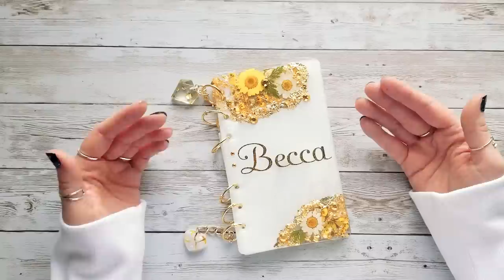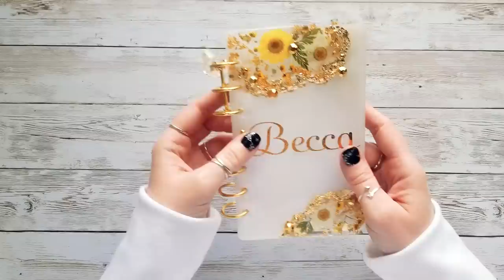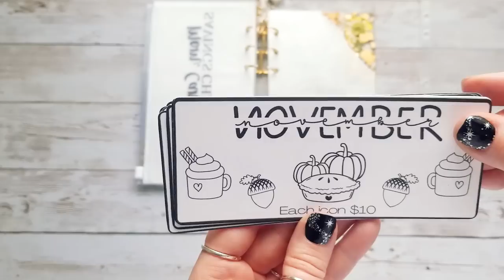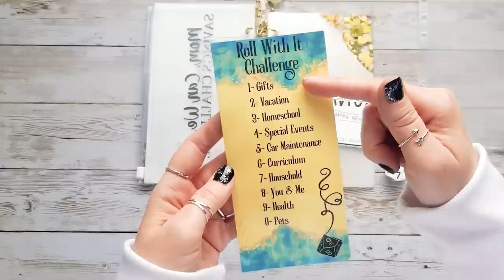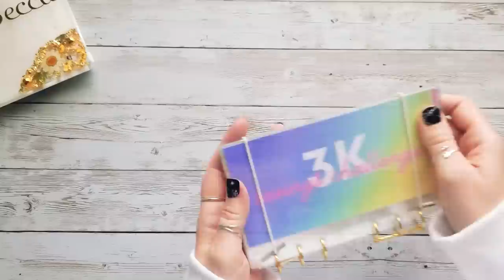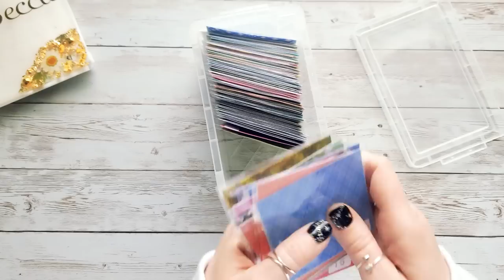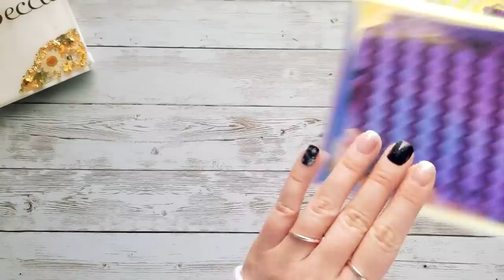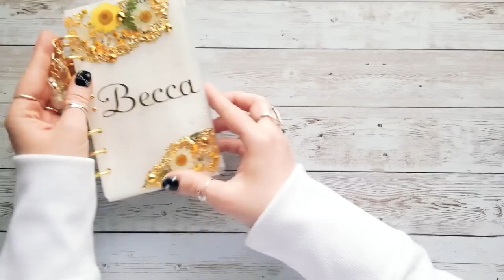My 2023 Savings Challenges | Cash Envelope Budgeting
Shops mentioned in video:
Chicky Treasures

**Note: I do not stuff our bills on camera. They are drafted from our bank account. The money I am stuffing is allotted for after bill expenses, sinking funds, and savings challenges.

ETSY SHOP

Cash tray
Clear money jar

Hi, I'm Becca! I'm a wife and mother of 3 living in beautiful south Florida. Our family utilizes the cash envelope budgeting method in order to pay off debt more quickly and be more intentional with our spending and saving. This is how I like to organize our family's budget.